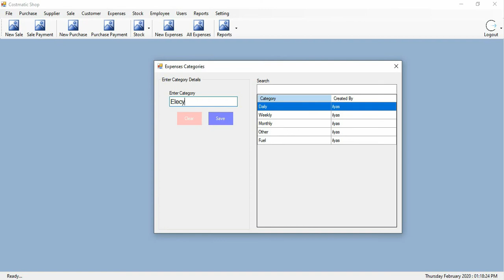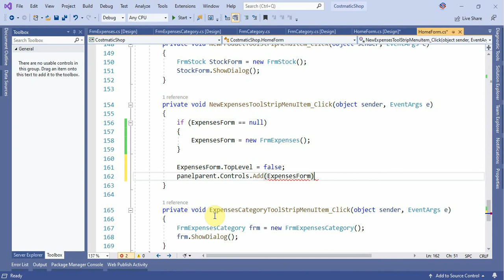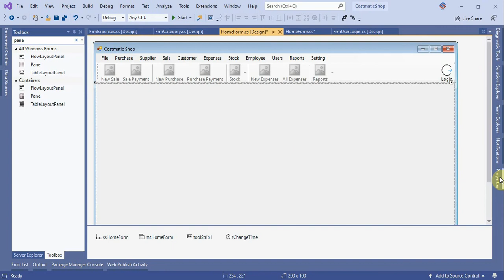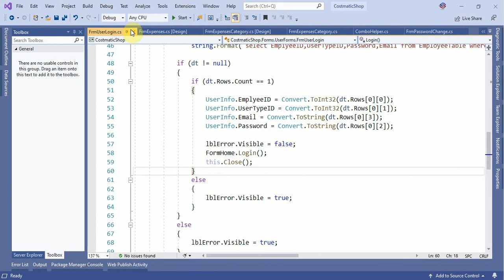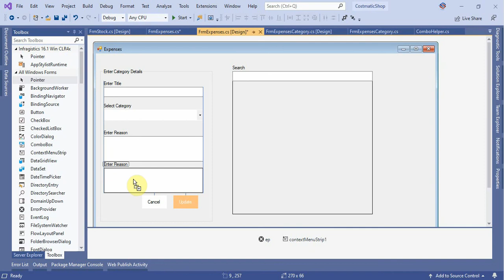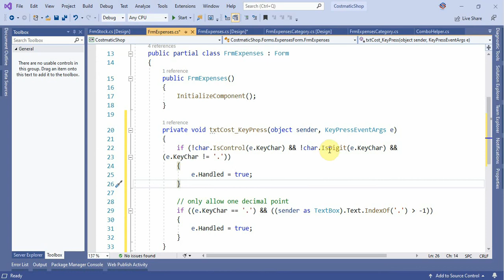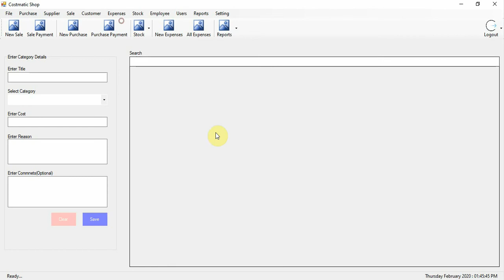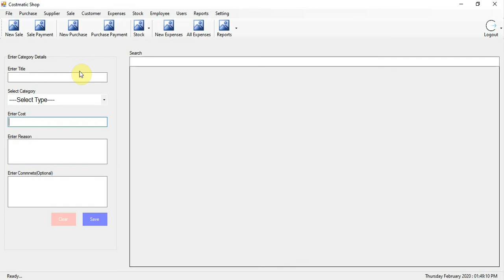Cosmetic Shop System Part 22 Expenses Form Design in C# C Sharp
Cosmetic Shop Management System in C# C-Sharp Desktop Application

Next
Cosmetic Shop System Part-23 Expenses Form Implementation in C# C-Sharp